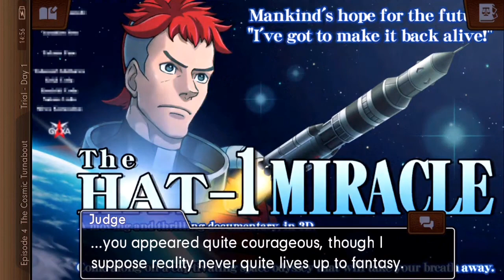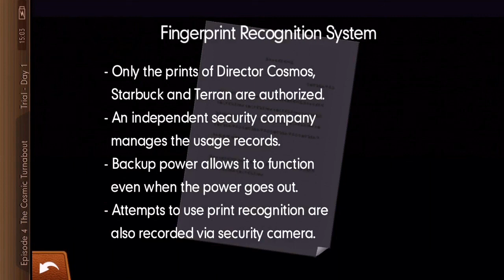Mega Sucks at Ace Attorney: Dual Destinies #94 - Black Hole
Don't worry, Starbuck. You're safe...for now.

What is Phoenix Wright: Ace Attorney - Dual Destinies?

Ace Attorney - Dual Destinies is a visual novel adventure game developed and published by Capcom in 2013. The game was originally released on the 3DS, but it received a port for IOS a year later. Taking place about one year after Apollo Justice: Ace Attorney, Phoenix Wright has once again returned to the courtroom to prevent innocent people from being thrown into jail.

This time around, the player will take control of three characters: Phoenix Wright, Apollo Justice, and Athena Cykes. All three of them have something interesting to add to the mix, and all three of them have fully fleshed out personalities of their own.  Together at the Wright Anything Agency, they take on cases that seem practically impossible to win, with the absolute belief that their client is innocent.

Things will certainly be tough, however, as the developers decided to return to form with an "evil" prosecutor. The main opponent of this game is Simon Blackquill, and he is not to be messed with. He's tough, sinister, and he does not mess around. Like every great prosecutor in these games, there's more to him than meets the eye, but just what exactly?

Ace Attorney - Dual Destinies is the first game to feature 3D character models, being the first game not to be developed for or ported to the Nintendo DS. This creates a new, smooth, and refreshing atmosphere. But the jump isn't so great that veteran players can't get used to it. Fun, exciting, and full of just as much humor and heart as previous titles, Ace Attorney - Dual Destinies is sure to please old fans and newcomers alike.